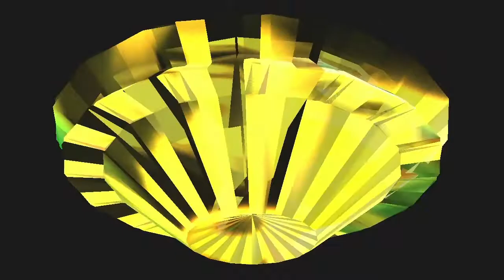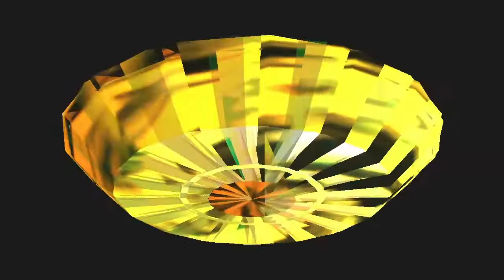phil thomson & hang drum - power people + formchanger [vvvvisual]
visual by udo kaiser